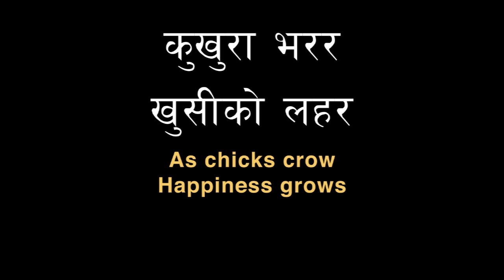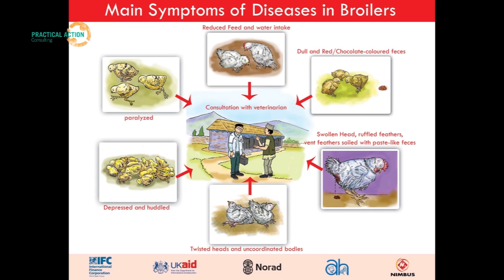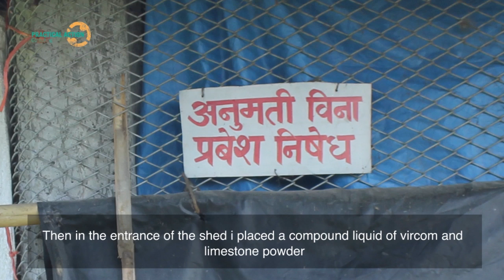Poultry Video Documentary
Broiler farmers training is organized in 40 district of Nepal from May 2011 and trained 3037 farmers in its first phase.